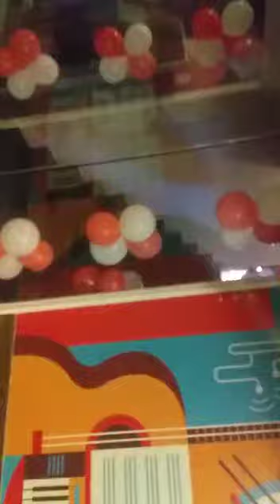Khidmat Restaurant Kalkaji New Delhi